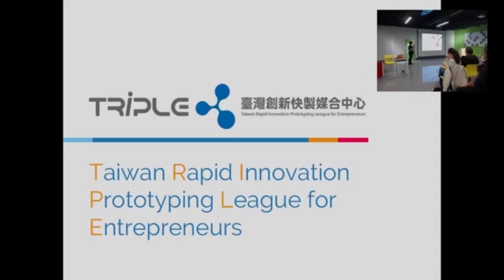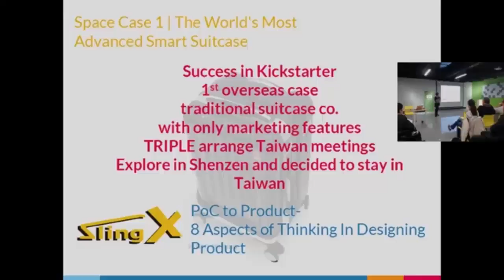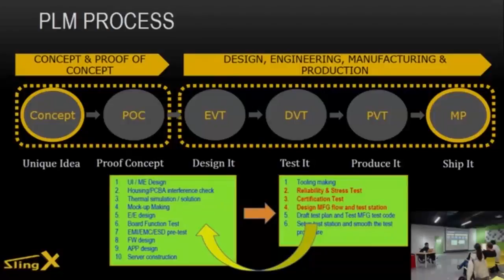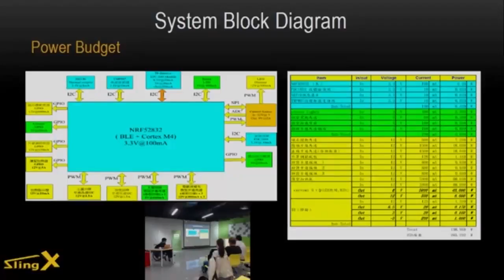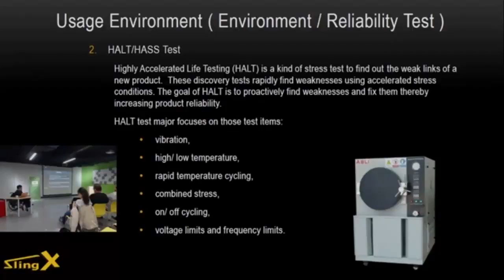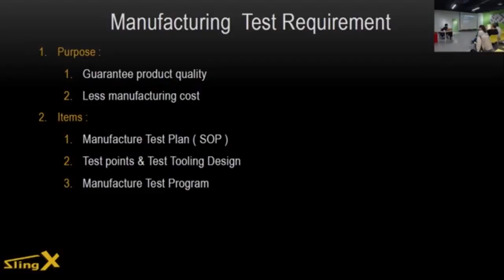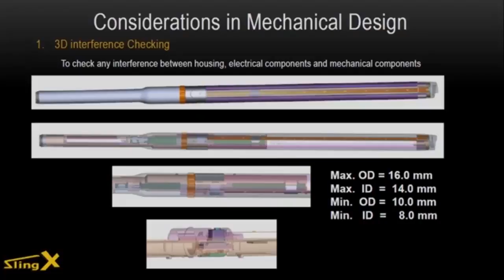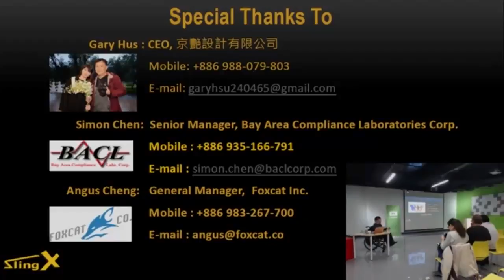2017.03.17 Hardware Massive - David Peng